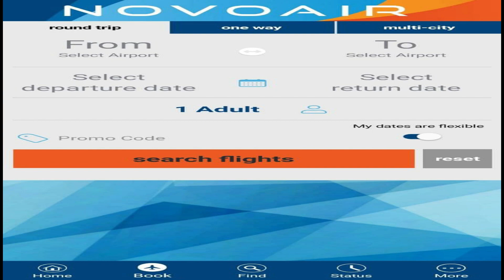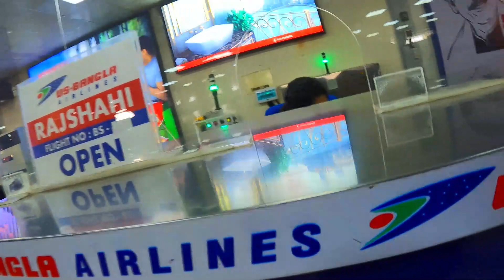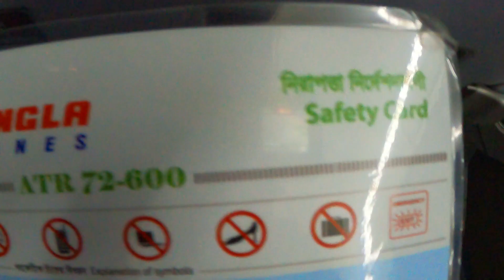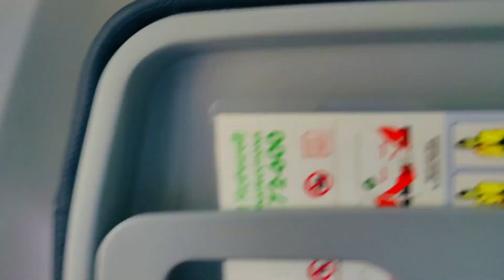Dhaka To Sylhet By US Bangla Airlines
Today we are flying to Sylhet from Dhaka airport domestic terminal, by US Bangla Airlines.
In this video, we will try to show the covid situation of Bangladesh and Dhaka Airport  current situation, besides that we will also share the information, how you guys book air ticket  the low price for your home.

This video we will cover  Dhaka Airport, Dhaka airport take off to landing at Sylhet airport.

Please check out Cox's Bazar Others video